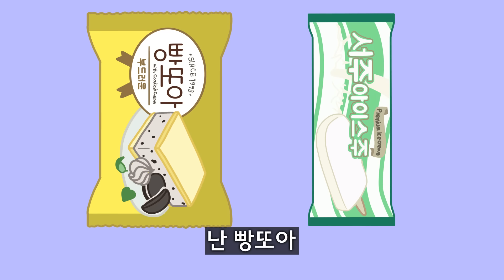대한민국 아이스크림 다 나오는 노래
영상에 나오지 않은 아이스크림 있다면 댓글로 알려주세요:)

안녕하세요!

빨간내복야코, 버마, 십제곱, 은개, 재킴, 취소, 두부여자, 김말리